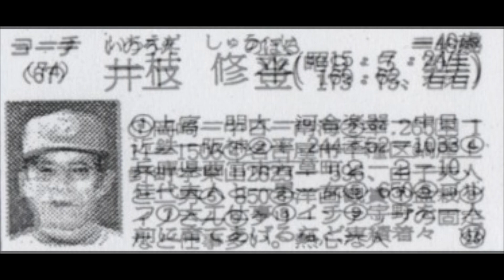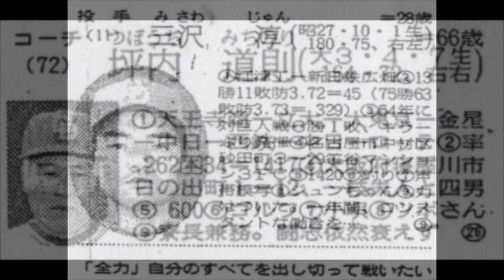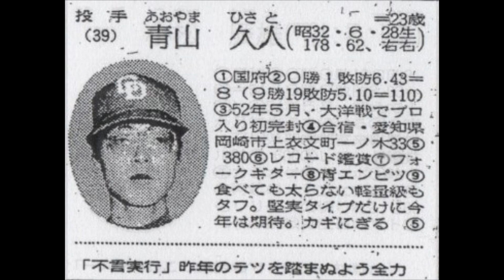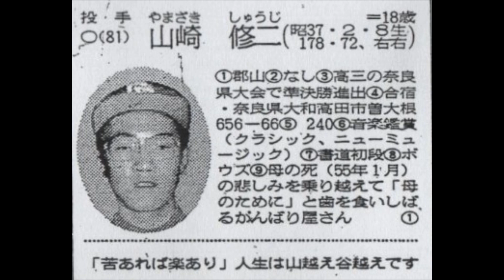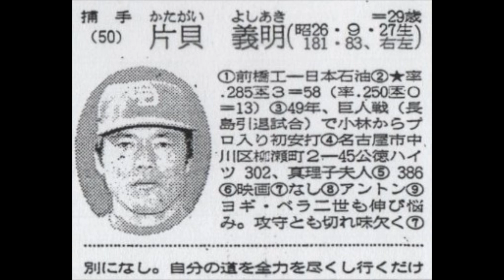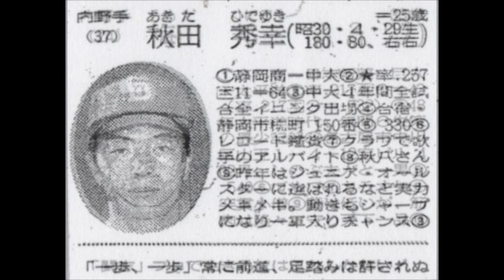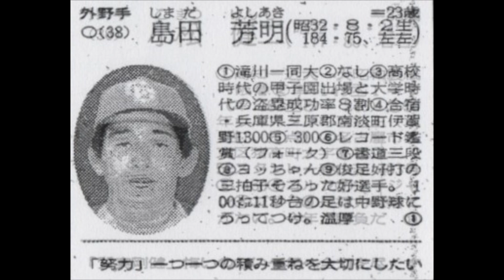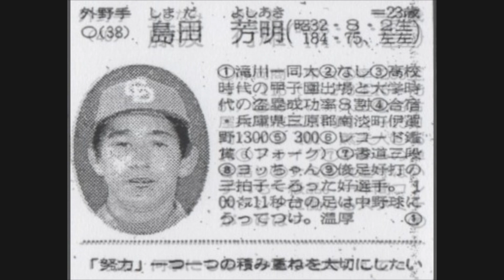1980年 中日ドラゴンズ「選手名鑑」